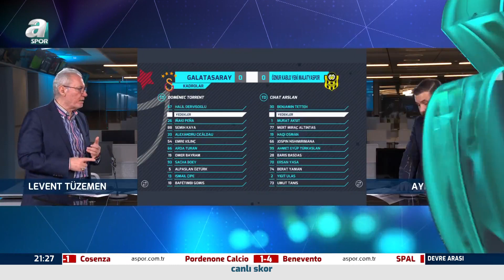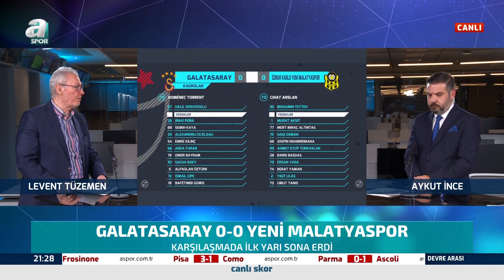Levent Tüzemen: "Galatasaray Baskı Kurmuş Görünüyor Ama Üretmekte Zorlanıyor"(G.Saray0-0Malatyaspor)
Levent Tüzemen: "Galatasaray Baskı Kurmuş Görünüyor Ama Üretmekte Zorlanıyor"(G.Saray0-0 Yeni Malatyaspor)